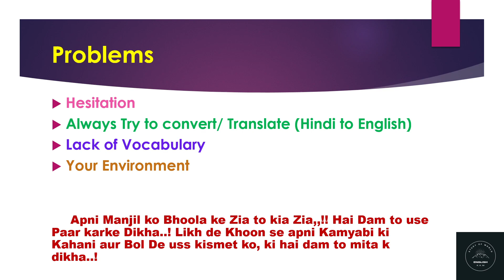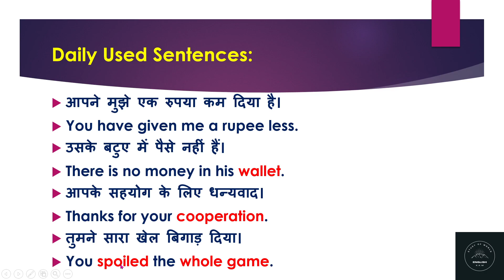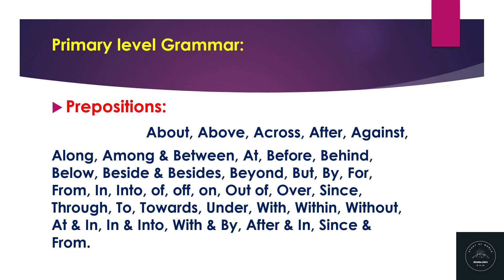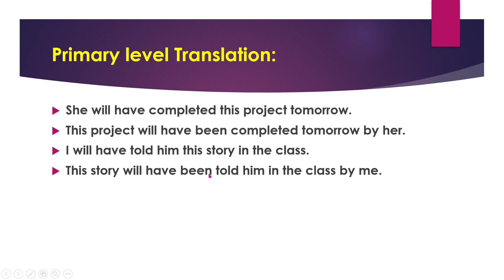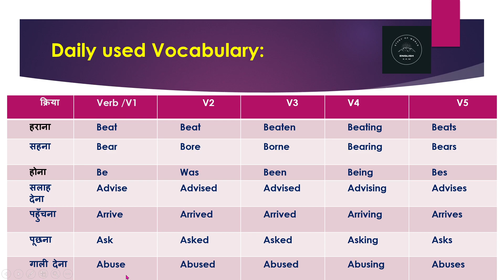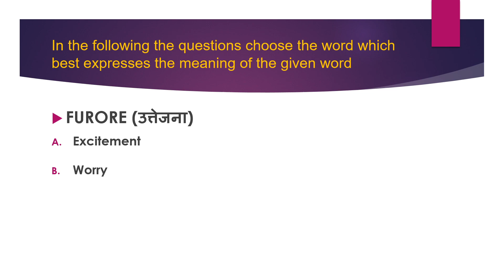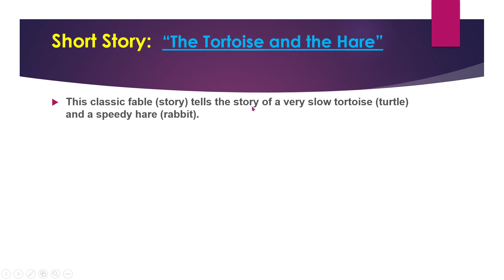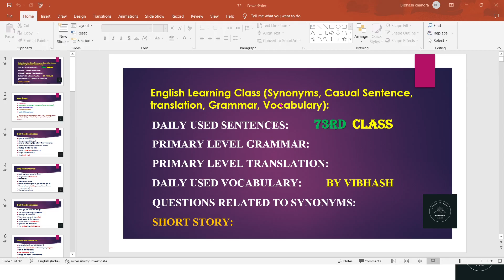English Spoken Class 73 English बोलना कैसे सीखें English बोलने का आसान तरीका। English Grammar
@E education

Dear All,
 I Have discussed about the daily use English Sentences,  Grammar,  Translation & Vocabulary  &
English बोलना सीखे एकदम शुरुआत से spoken English,
English बोलना कैसे सीखें?
English बोलने ka आसान तरीका।

how to learn english speaking easily step by step,
learn english online free course for adults,

Basic Grammar
Basic Translation
Vocabulary
Spoken English
Daily uses English sentences.
Which English is mostly used in world?
Who is the best speaking English in the world?
How can I study speaking English?
Who speaks English in the world?
English speaking course - Search English speaking course,
Free Online Speaking Course - Find Free Online Speaking Course,
Online Spoken English Class - For Ages 5 to 12 Only,
सिर्फ 1 Trick से Learn English Speaking | Spoken English ,
60 days english speaking course pdf
english speaking course fees